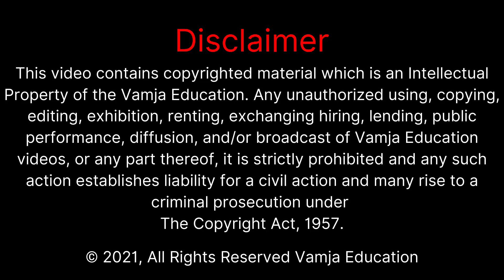VAMJA EDUCATION APPLICATION PROMO CODE :- vamja2022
My Equipment👇👇👇
50mm lens
1 st light
2 nd light